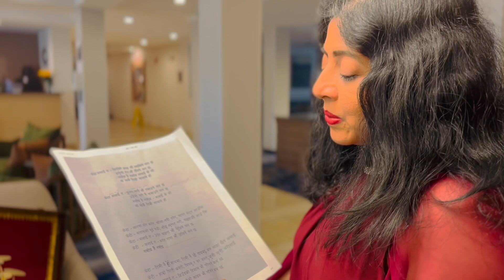Rehearsal Time With Bollywood Singer Sanjeevani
Lyrics: Dayaram Pandey
Singer : Sanjeevani Bhelande